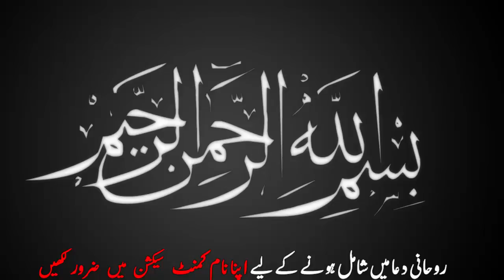Beauty tips : How to Remove Blackheads at home - In Urdu - Hindi - Youtube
ویسے تو کسی بھی عمر میں آپ کو بلیک ہیڈز کا مسئلہ درپیش آ سکتا ہے، لیکن نوعمری اور بلوغت کے دنوں میں اس مسئلے کا سامنا اکثر نوجوانوں کو رہتا ہے۔بلیک ہیڈز کالے یا پیلے رنگ کے چھوٹے ابھار ہوتے ہیں جو کہ بالوں کے فولیکلز [ جڑ میں موجود غدودی گڑھے] میں مٹی اور مردہ خلیوں کے اکٹھے ہونے کی وجہ سے بنتے ہیں۔

How to Remove Blackheads at home - in Urdu Hindi Healths and Beauty tips